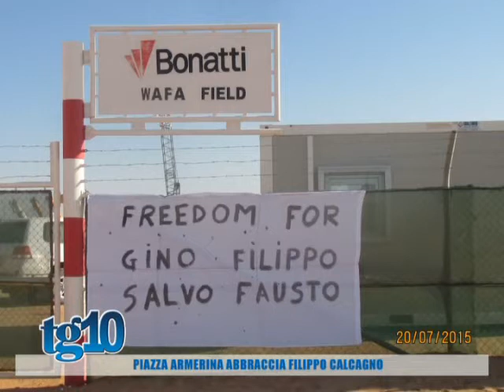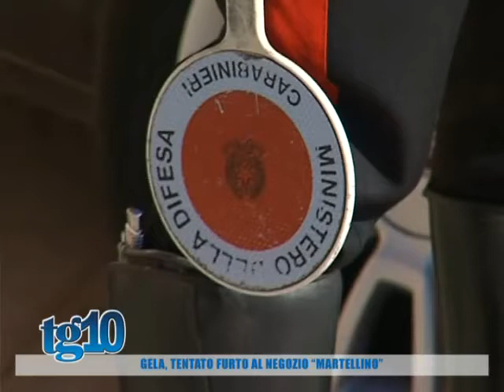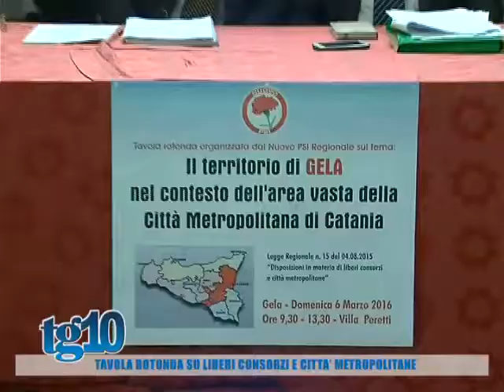Tg10 del 07 03 2016